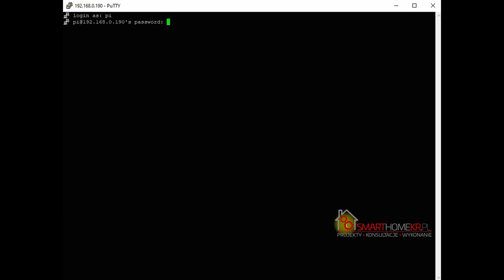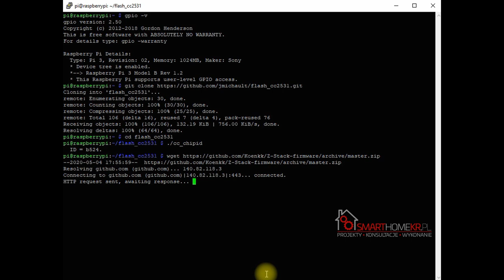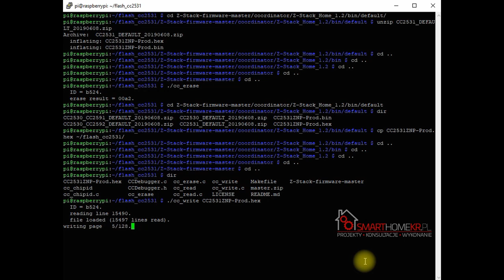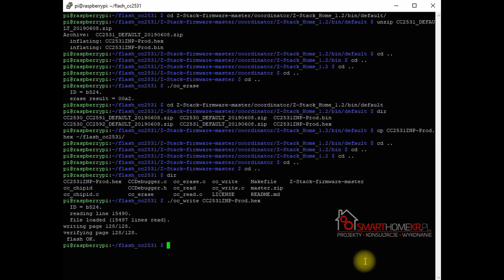Raspberry Pi i flash CC2531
Flash CC2531  bez debbugera z Raspberry Pi 3
Potrzebne:
-  Raspberry Pi 3
- CC2531
- adapter lub lutownica

Na karcie SD czysta instalacja Raspbian Full + włączenie SSH (utworzenie pliku ssh bez rozszerzenia na karcie SD).
W programie Putty należy podać IP Raspberry.

Ponad 100 artykułów o naprawach laptopów i automatyce domowej!